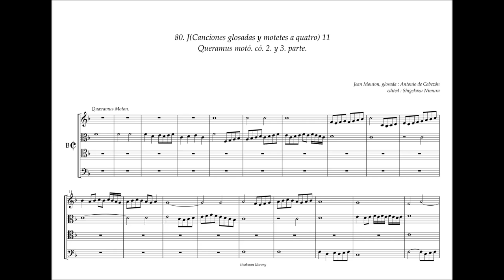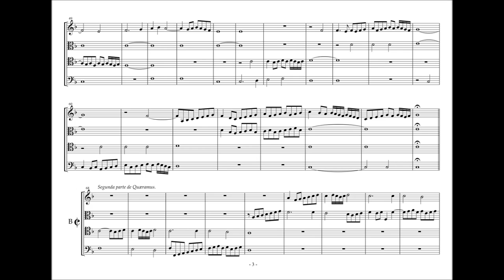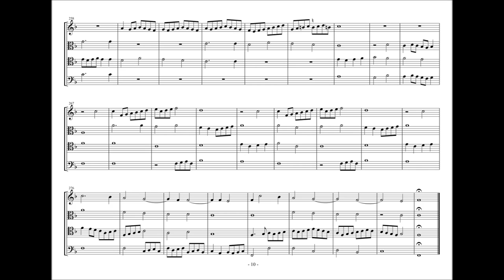Obras de Musica, 80 - J11, "Queramus" Jean Mouton, A. de Cabezón